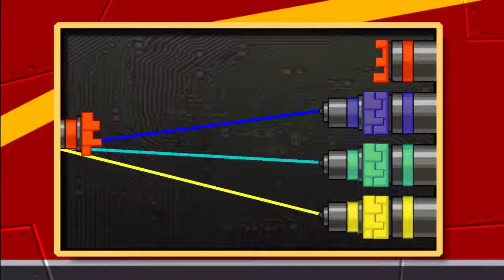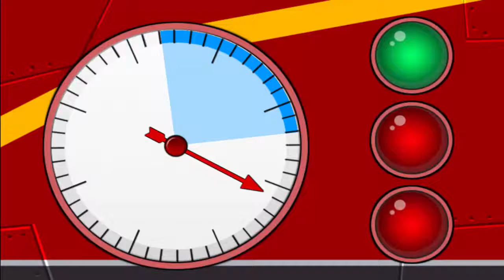Repair!Dino Robot- Triceratops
Triceratops attacked by Ninja Velocirator during shut down the fire
Please repair the broken Triceratops to help Dr.Ptera.